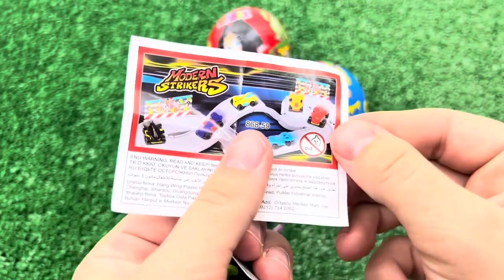Red VS Blue Food Dessert Mukbang 빨간색 파란색 디저트 먹방 DUBYBUBA 도나 CANDY